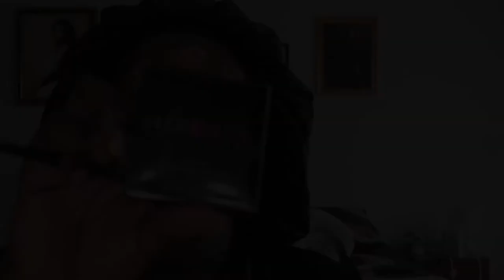XMAS MAKEUP + HAUL | Ferrarucci All nighter spray + NARS + Fenty beauty + Huda Beauty tantour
In this video, I would be showing you my latest makeup haul, as well as my most recent makeup application technique. I also reviewed a number of makeup products which include:
1. Ferrarrucci all nighter spray
2. Nars Lightweight foundation
3. Urban decay all nighter finishing spray
4. Fenty beauty lip creams in 4 different shades.
Can't wait to see your comments and likes.

I LOVE YOU GUYS! xoxo